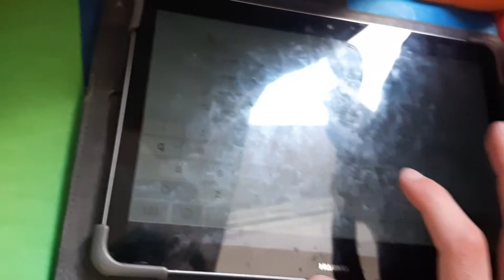Penny and Fishy - Penny's chaotic Easter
Haven't made such an amazing video in a while